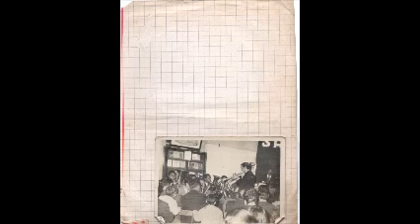Pastor Juan Hugo Alessandria 1º de Samuel 1 del 5 7, 12 17, 27 , 28